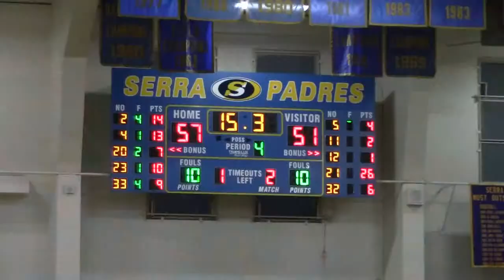CIF Norcal D2: Montgomery vs Serra, 3-15-14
The CIF NorCal Quarterfinals at Serra High School in San Mateo.